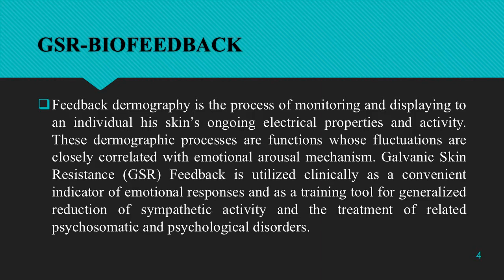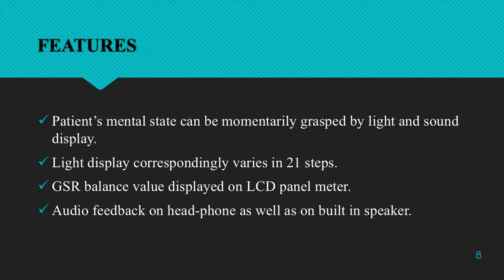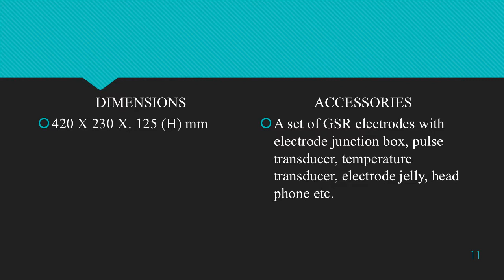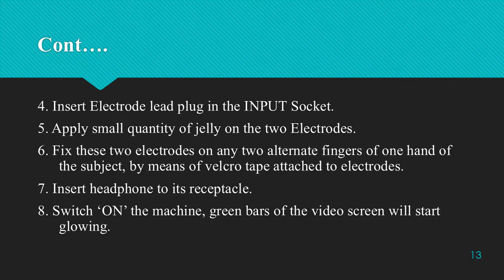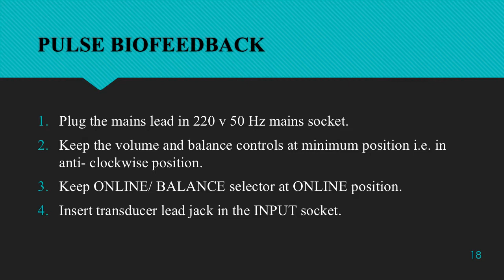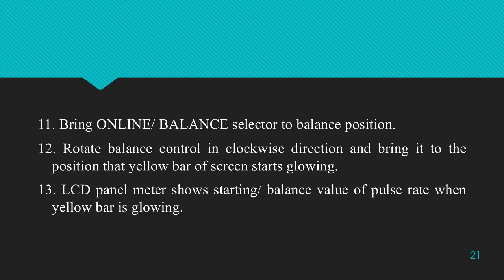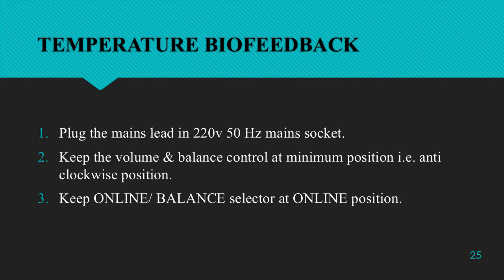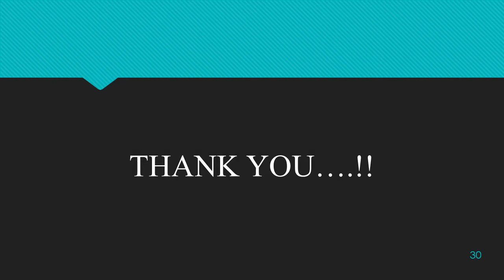GSR-PULSE-TEMP BIOFEEDBACK BIOTRANER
This video describes how to administer GSR-PULSE-TEMP BIOFEEDBACK